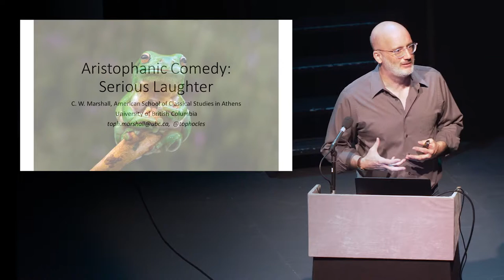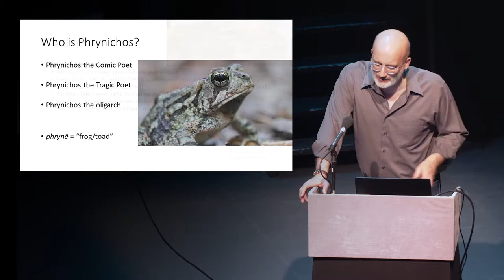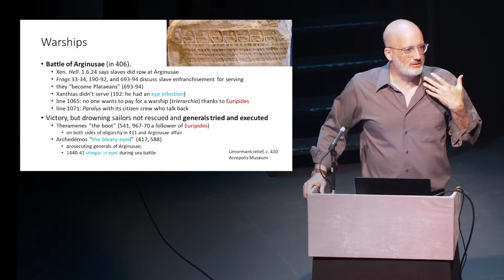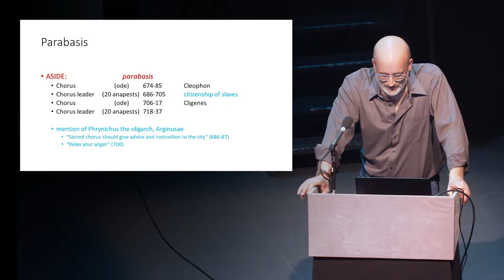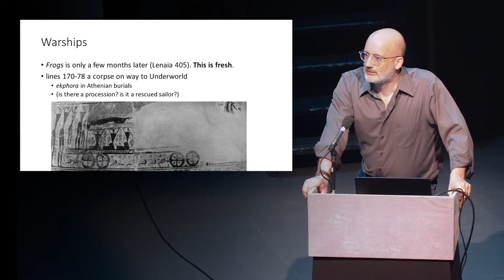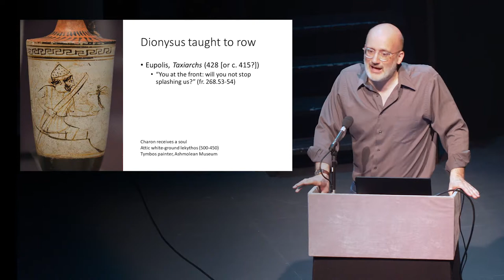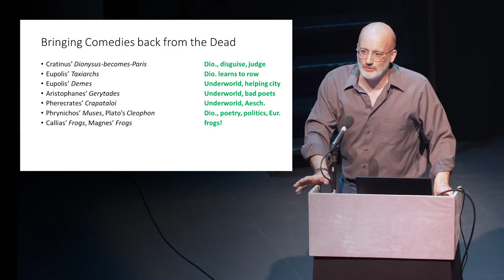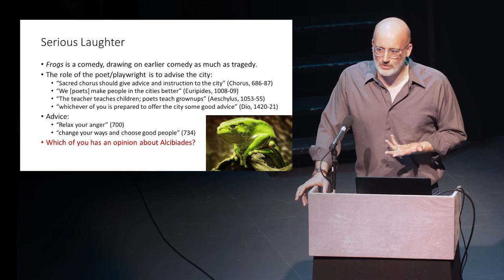Aristophanic comedy: serious laughter?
A talk given by Professor C.W. Marshall as part of the Warwick Ancient Drama Festival 2019.